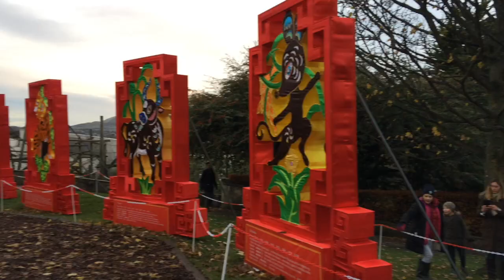The Giant Lanterns of China | Visit Scotland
We are a family fun channel. We post videos about stuff that my kids wants, places we all want to see and even stuff that I their mom would like to share with you. Jaden and his sister Samantha loves toys like any other kids out there. They also loves to travel and sharing with you all the places that they have been too.